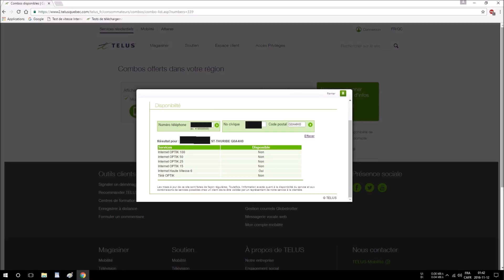telus internet haute vitesse 6 fausse représentation ?? ecoutez ca impossible d'avoir la 6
a plusieur reprise telus nous dise que leur internet haute vitesse 6 est impossible a avoir que le maximum est de 5 ! meme si c,est 5 il nous est impossible d'atteindre cette vitesse de jour comme de nuit la max et de nuit est de 4.35 mbps point final et depuis 2010 meme apres que telus est changer le contrat et la vitesse a passé de 5 a 6 mbps !!! nous cest resté pareil rien a changer allors que ont est abonnée la haute vitesse 6 depuis 2012 ou 2013 car avant ( depuis 2010) ont etais abonné le a haute vitesse 5 qui a passé a 6 allors que tout nos document indique haute vitesse 6 et meem sur leur site quelle internet est toujour disponible la haute vitesse 6 et pour chez nous !!!